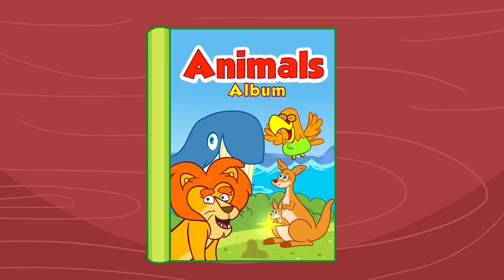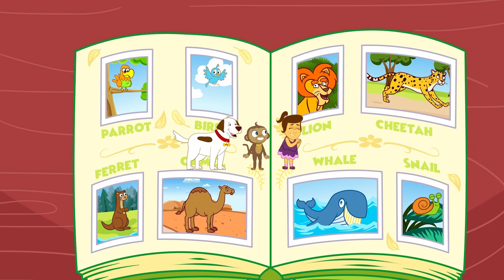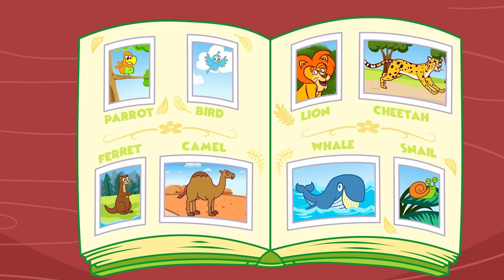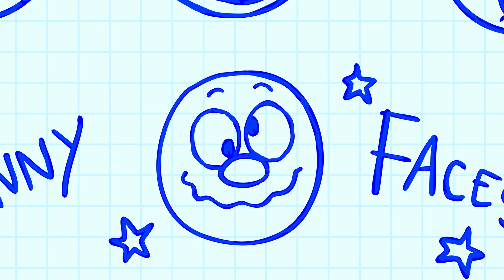Doctor Canción | Canciones Para Niños | Annie y Ben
Annie no se siente muy bien, Ben y Mango cuidan de su querida amiga y la llevan a visitar al médico. ¡Vamos a cantar con nuestros amigos favoritos Annie, Ben y Mango y desearle a Annie una pronta recuperación!